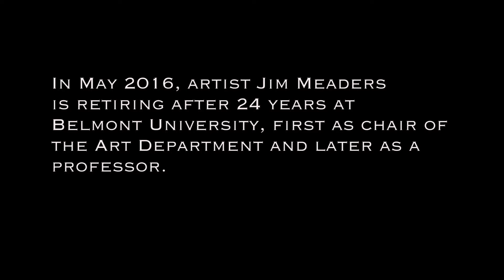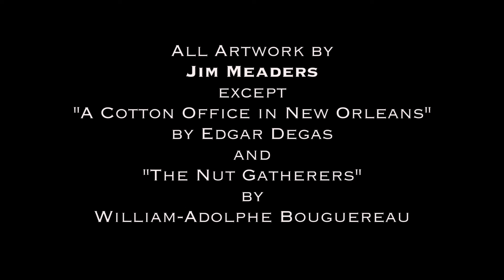Jim Meaders: Artist, Professor, Friend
A profile of former Belmont University art professor Jim Meaders. Produced by Speed Monkey Studios, the film/video department of Odessa Media Group.